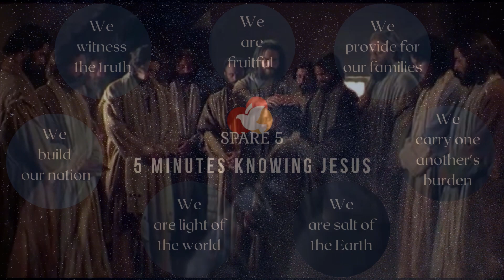World Suicide Prevention Day 2020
Every year we lose millions of people to "Suicidal thoughts". As per WHO, every year 0.8 million people die due to suicide every year. Its time we rise up in one accord. Its time we save not only ourselves but every single person around us. Where do we look for all our answers?

About us
Spare 5 - 5 minutes devoted to knowing Jesus. We present the truth in a way that is simple and challenging to apply in our day to day lives.

Vision: Abundant and Eternal Life

Mission: Witnessing truth through the teachings of Jesus for a fruitful life reflected in families and communities, for a great nation to have a better world and a healthy Earth by establishing kingdom communities

CORE VALUES

We witness the truth
We are fruitful
We provide for our families
We carry one another's burden's in Kingdom Kindred
We build our nation
We are light of the world
We are salt of the Earth